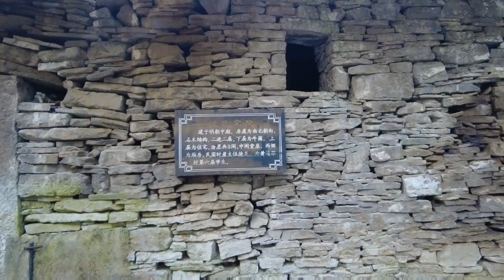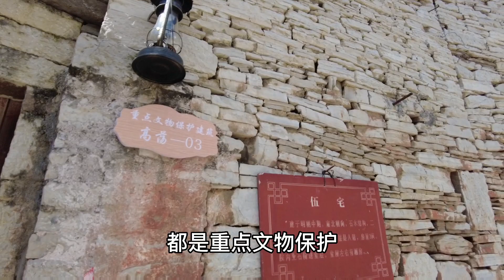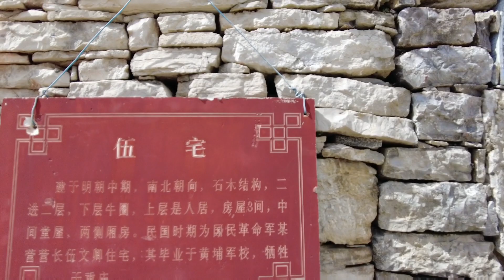一座小山村竟出了四位黄埔军校生，建的房屋是高大宏伟中西结合，真的会光宗耀祖吗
自驾侠侣 贵州 黄埔军校 穷乡僻壤的贵州小山村里，竟出过四位黄埔军校生，建的房屋是高大宏伟中西结合，真的会光宗耀祖吗？